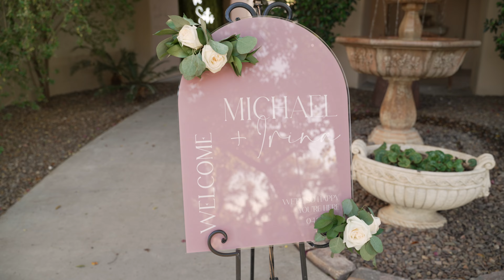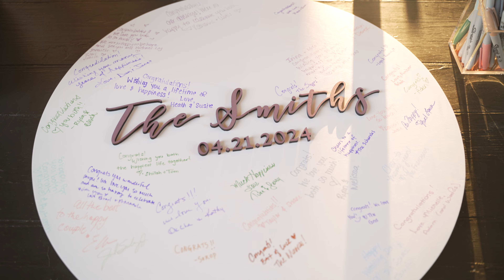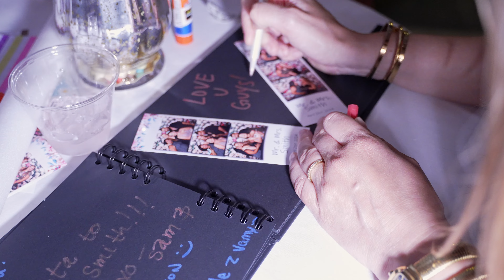2024 04 21 Irina and Michael Wedding Video Highlight Sneak Peek at Secret Garden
Wedding Video Highlight
Wedding Film